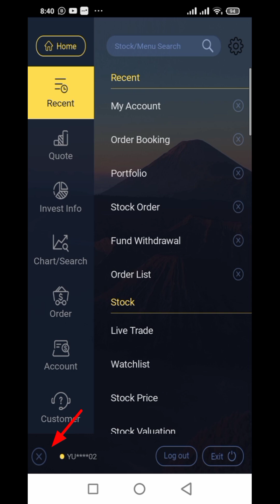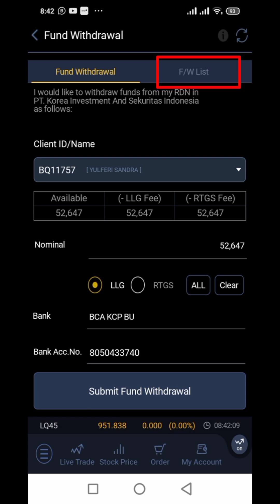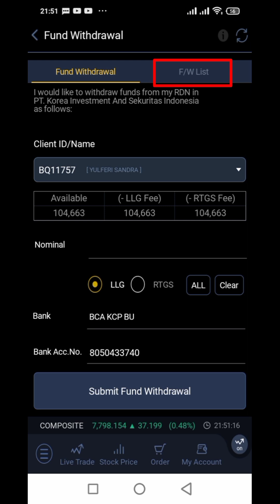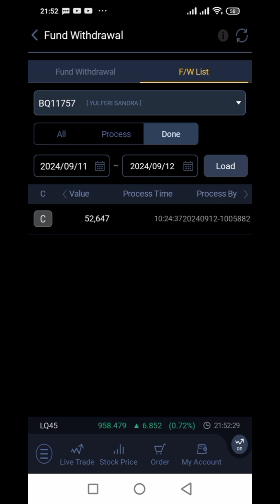Praktek Cara Withdraw Tarik Dana di Koins Korea Sekuritas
Praktek contoh dan terstimomi cara withdraw kas atau tarik dana di koins Korea Sekuritas